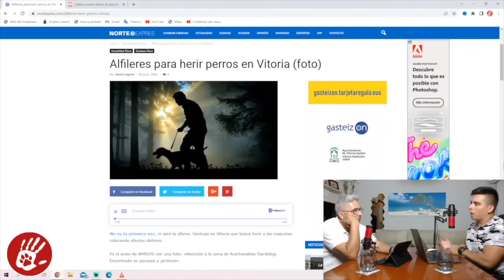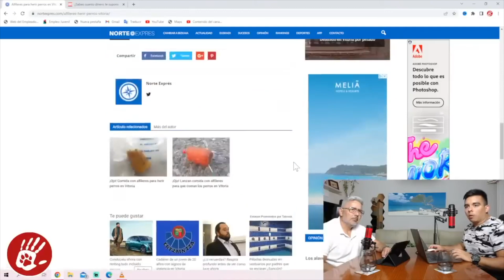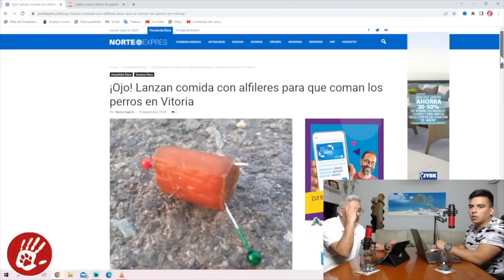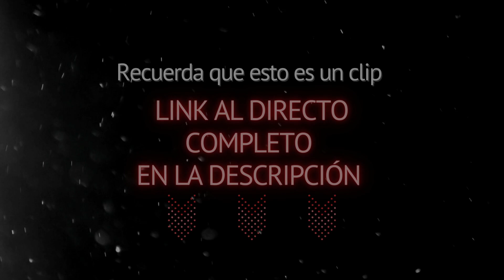¡CUIDADO! 🚨 ALFILERES, AGUJAS Y CLAVOS para HERIR y MATAR PERROS en los PARQUES 😰 ¿SE PUEDE EVITAR?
En muchos parques de muchos países están apareciendo objetos como el que mostramos en el vídeo ⚠️ Debemos tener MUCHO CUIDADO en los paseos... 😰

Si necesitas ayuda para resolver los problemas de tu perro, tienes dos opciones:
Sesiones personalizadas por videoconferencia 📧